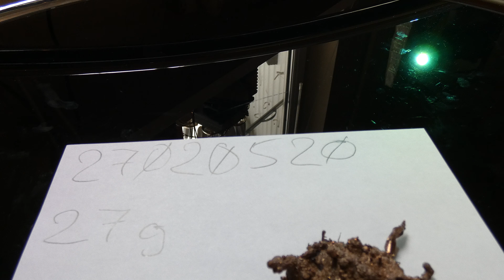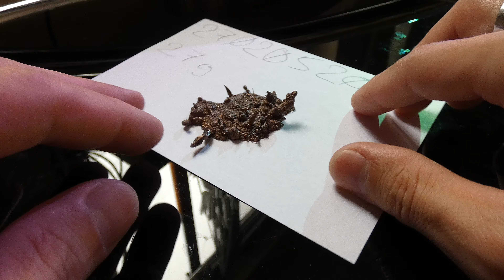Артефакт👽 27020520 Масса 27 гр.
Образцы выращены из меди в лабораторных условиях при различных физико-химических процессах.
Покрыты цветными оксидными плёнками, они значительно украшают медь(исходный цвет монотонный светло-розовый) и защищают от коррозии. В комнатных условиях покрытие стабильно годами.

Приобрести образцы можно по следующему градиенту цен, в зависимости от массы заказа:
более 1200гр - 12 руб/гр
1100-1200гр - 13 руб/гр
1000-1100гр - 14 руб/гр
900-1000гр - 15 руб/гр
800-900гр - 16 руб/гр
700-800гр - 17 руб/гр
600-700гр - 18 руб/гр
500-600гр - 19 руб/гр
400-500гр - 20 руб/гр
300-400гр - 21 руб/гр
200-300гр - 22 руб/гр
100-200гр - 23 руб/гр
80-100гр - 24 руб/гр
40-80гр - 30 руб/гр
10-40гр - 36 руб/гр
до 10гр - 48 руб/гр
Масса образца указана в его номере, например, 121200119 - последние 6 цифр 200119 - дата упаковки, первые цифры, т.е. 121 - масса в граммах - 121гр.
Приобрести образцы можно через
Вячеслав Корнеев
В Краснодаре можно посмотреть образцы в живую.